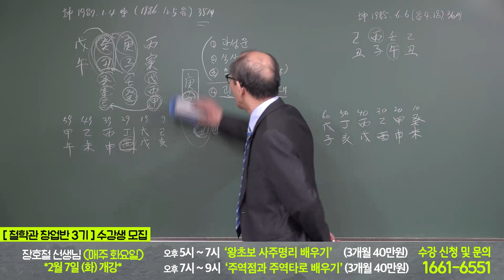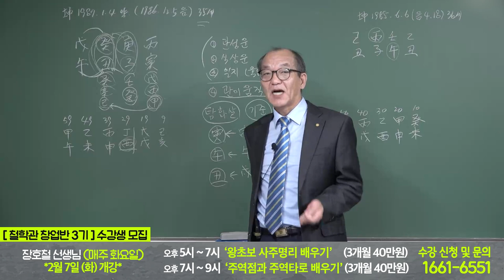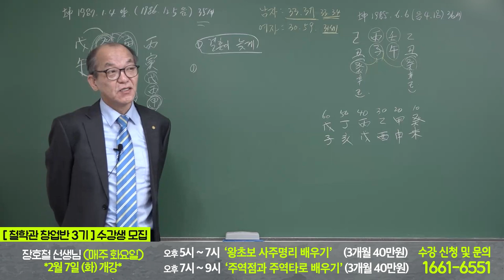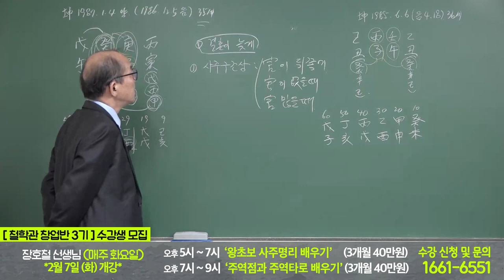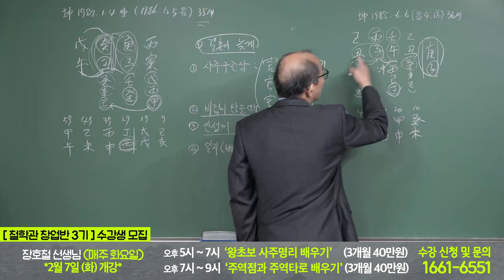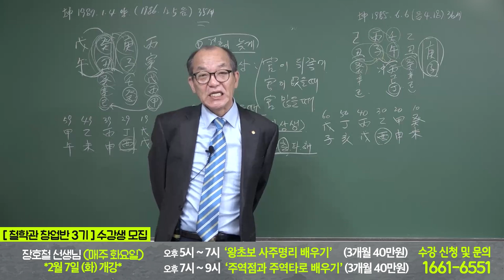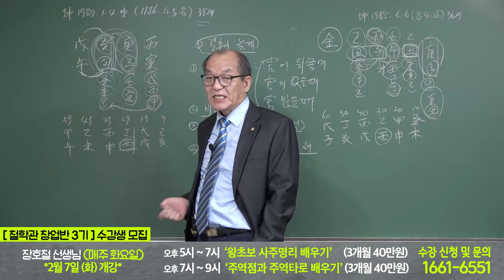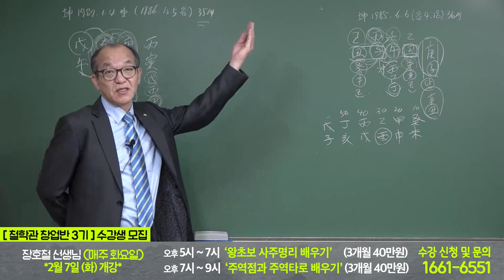결혼 늦게 하는 여자 사주의 특이한 점 - 장호철 선생님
장호철 선생님의 친절한 명리 강의 수강생 모집 (선착순 접수 받습니다)
[ 왕초보 사주명리 배우기 ]
매주 화요일 5시-7시 (2월 7일 개강)
3개월 과정 (총 40만원)

[ 주역점과 주역타로 배우기 ]
매주 화요일 7시-9시 (2월 7일 개강)
3개월 과정 (총 40만원)

 * 강의 장소 : 역학교육원 대통인
서울 영등포 당산로32길 7 흥부빌딩 301호 (영등포구청역 도보 3분 거리)
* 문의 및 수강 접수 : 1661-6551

[ 2023년 대통인 (수강생 모집 중인) 신규 강의 ]
1) 화요일 강의 *2월 7일 화요일 개강
  13:00-15:00   배창희 선생님 [사주 실전상담기법] : 3개월 과정 (총 60만원)
  15:00-17:00   배창희 선생님 [일주론과 월주 해설] : 3개월 과정 (총 40만원)
  17:00-19:00   장호철 선생님 [왕초보 사주명리 배우기] : 3개월 과정 (총 40만원)
  19:00-21:00   장호철 선생님 [주역점과 주역타로 배우기] : 3개월 과정 (총 40만원)

 2) 금요일 강의 *2월 10일 금요일 개강
   13:00-15:00   박창원 선생님 [구성학 마스터 과정] : 3개월 과정 (총 40만원)
   15:00-17:00   박창원 선생님 [명리학 사주풀이반] : 3개월 과정( 총 60만원)
   17:00-19:00   조병화 선생님  [12수리궁 매화역수 완성] : 2개월 과정 (총 40만원)
   19:00-21:00   조병화 선생님  [마르세유 타로 마스터 ] : 1개월 과정 (총 40만원)

3) 토요일 강의 *2월 11일 토요일 개강
13:00-15:00   김원택(김종필) 선생님  [관상 배우기] : 3개월 과정 (총 40만원)
15:00-17:00   김원택(김종필) 선생님 [수상 배우기] : 3개월 과정 (총 40만원)
17:00-19:00   백암 박서한 선생님 [사주명리 쉽게 풀기와 영가(죽은 육친/천도)보는 법 : 3개월 과정 ( 총 60만원)
19:00-21:00  백암 박서한 선생님  [육효로 신점 보는 법] : 3개월 과정 (총 40만원)

 * 역학교육원 대통인 : 서울 영등포 당산로32길 7 흥부빌딩 301호 (영등포구청역 도보 3분 거리)